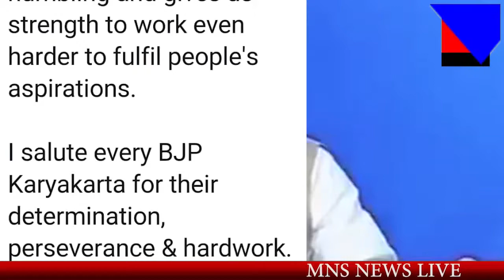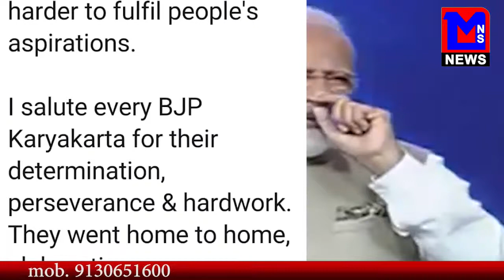मोदी ने लोगो को कहा थैंक्यू, राहुल ने मानी कांग्रेस की हार